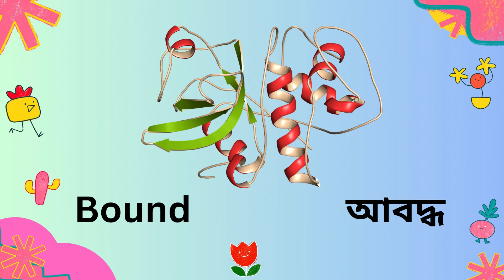Learn English Words For Social Science Concepts With Bengali Definitions For Kids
A new vocabulary of social science related in English to Bengali for class 6 English version